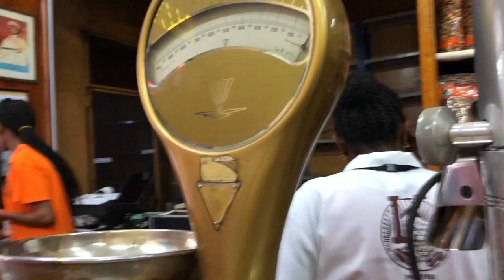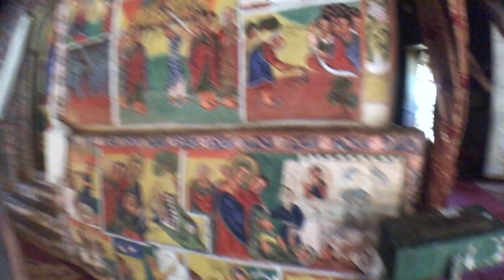Intro to Ethiopia: Addis Ababa to Bahir Dar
This video is about an adventure traveller backpacking through Africa. A couple of nomads begin their Africa tour in Addis Ababa, Ethiopia, exploring the streets and local eats.  Adam and Steve let their inner foodies out and try chechebsa, an Ethiopian breakfast dish, as well as a cup of coffee at Tomoca Coffee.  No trip to Ethiopia is complete without savoring the culinary heritage of this uniquely preserved land.  They explore the cities, markets, and countryside visiting Bahir Dar, Lake Tana, and Blue Nile Falls in this episode.